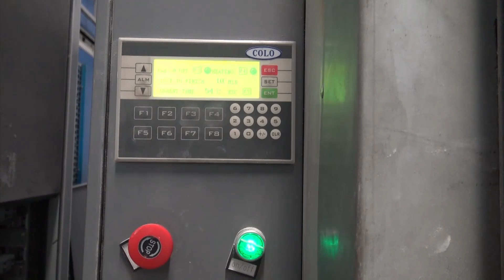COLO-3210 Gas/LPG Powder Coating Cuing Oven for Aluminum Profile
COLO-3210 Powder Coating Cuing Oven can be powered by natural gas, LPG or diesel, which are recommended for bigger dimension plans. These ovens costs less energy expense comparing with electric curing ovens.